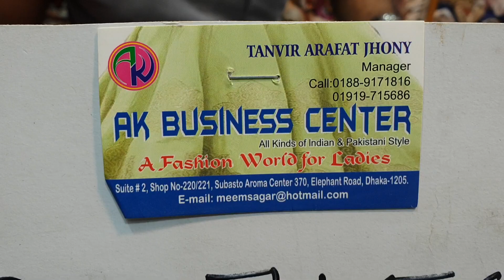গায়ের হলুদের জন্য সেরা ডিজাইনের থ্রি পিস কিনুন /buy latest katan three piece collection